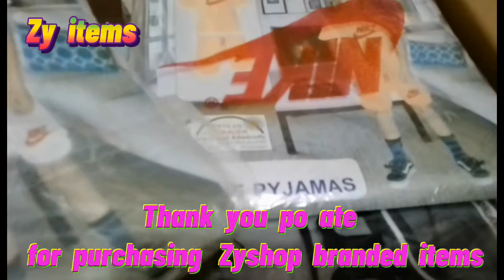Thank you for purchasing Zy mall pulled out items l ICY RIVERA23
Thank you for purchasing Zy mall pulled out items. This is my brand in Zy comp. My own business online.